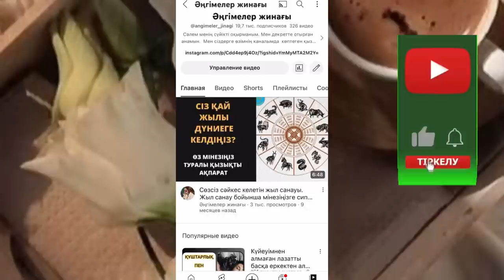АРАМ ОЙЫМ ІСКЕ АСПАЙ АҚШАСЫЗ ҚАЛДЫМ. Ангимелер жинагы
Авторы: Ғ.Әлихан

аудио әңгіме, аудио кітап, казакша ангимелер жинагы,Қуат ахметжанов әңгімелері,қазақша әңгімелер жинағы, асерли ангимелер